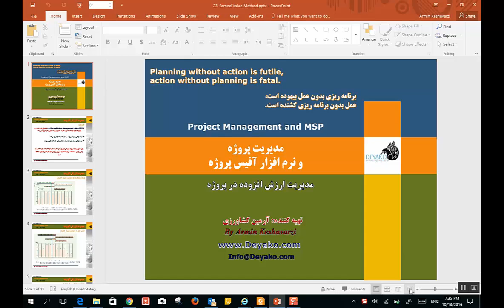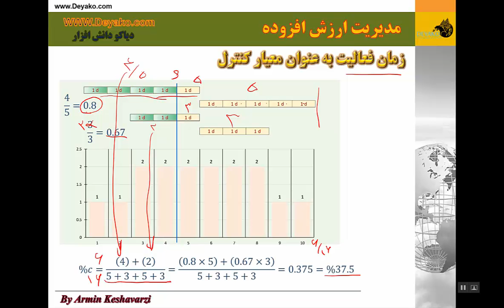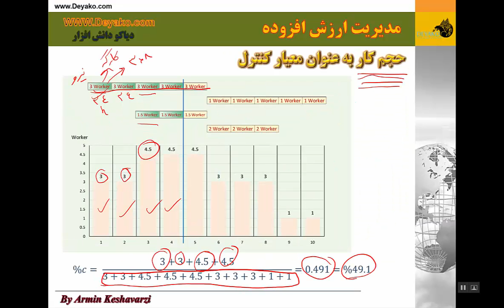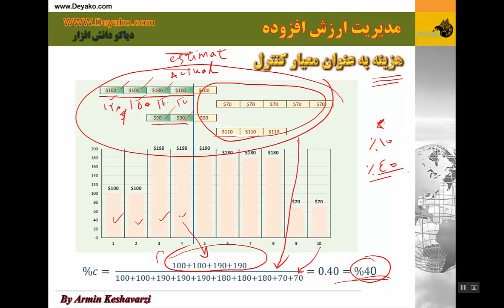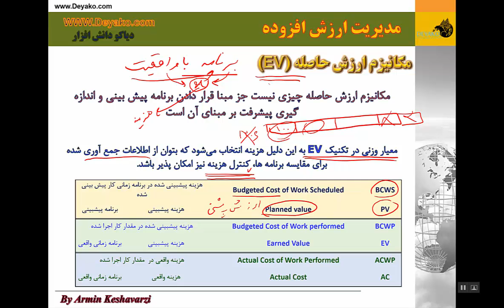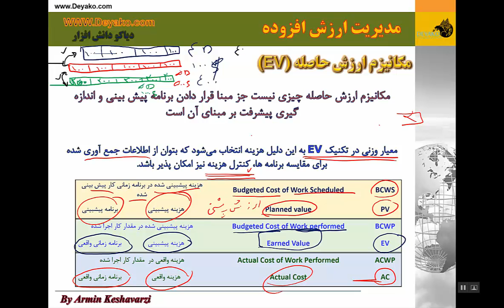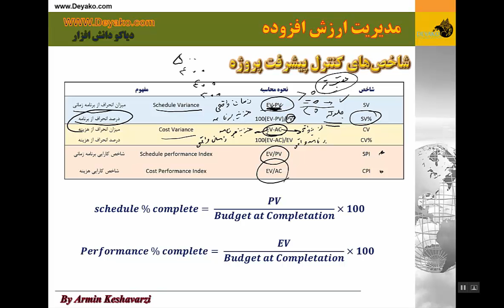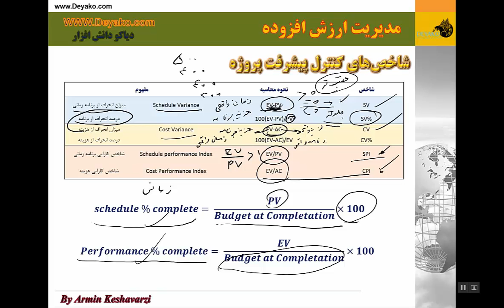23- مدیریت ارزش افزوده در پروژه